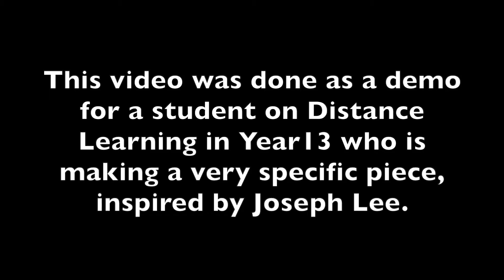Impasto in Acrylic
This video was done as a demo for a specific student who is is working on a piece inspired by Joseph Lee.